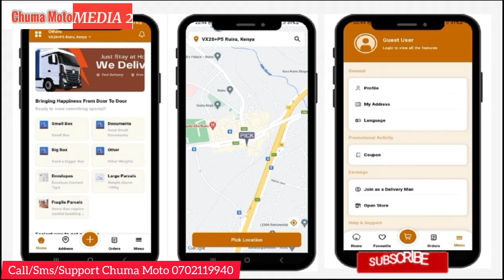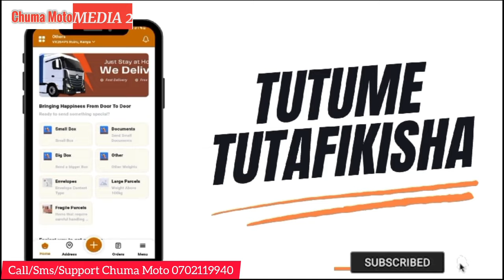MUIGAI WA NJOROGE KUHIMBIRIA WAINAINA WA KIANDEGE AKIMUNYITA UGENI UINIINI RINGI.